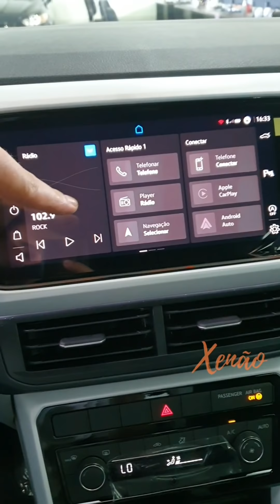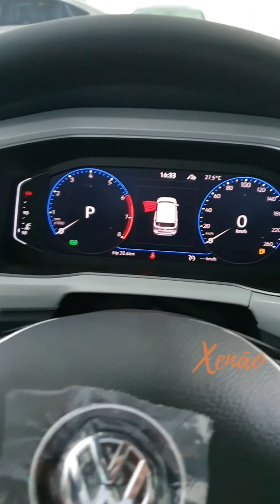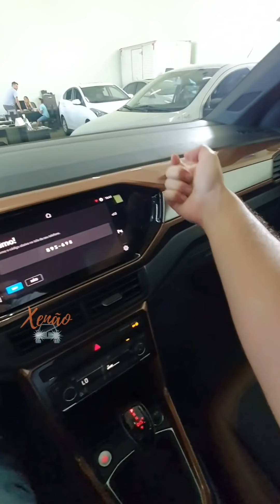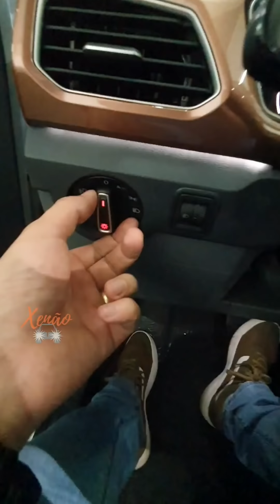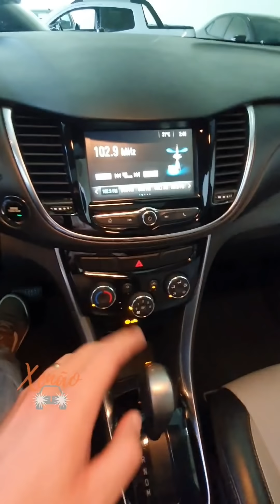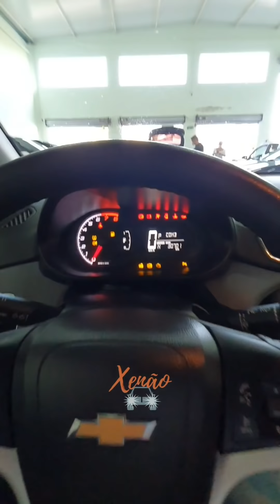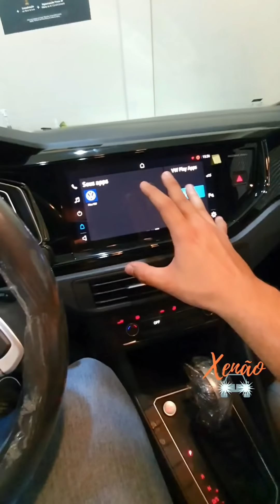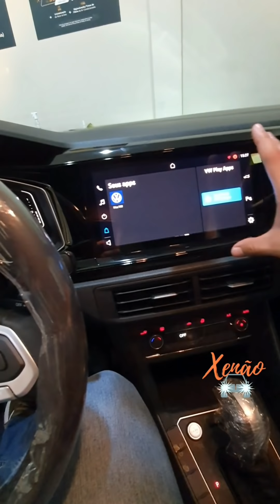Stories do Xenão #01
Chevrolet Tracker Turbo
Volkswagen Nivus
Volkswagen Amarok V6
Renault Kwid
Chevrolet Onix Activ
Volkswagen T-Cross Comfortline 200TSI
Volkswagen T-Cross Highline 250TSI
Carros do Xenão
Atlanta Veículos